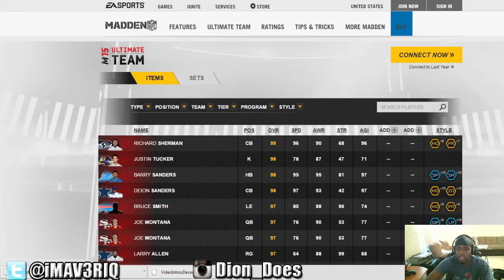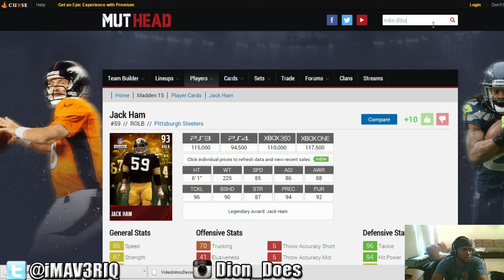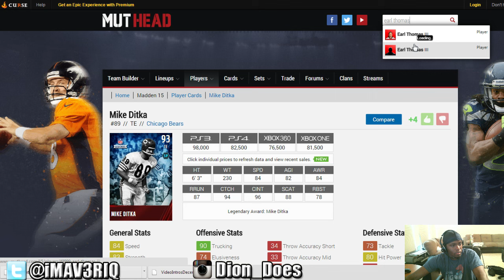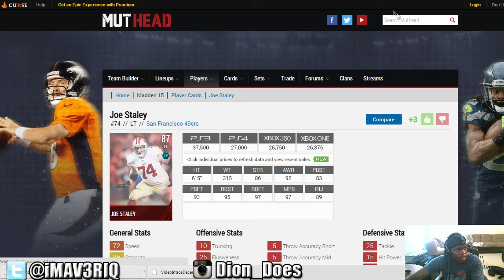Madden 15 Ultimate Team: WE WANT EARL! | Auction Block Series pt.17